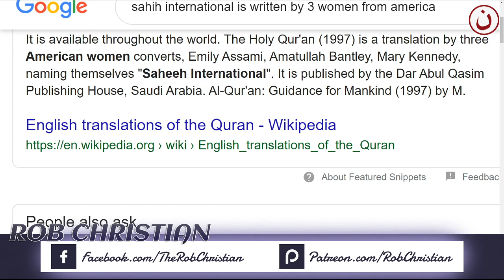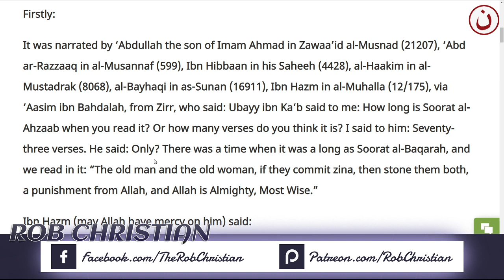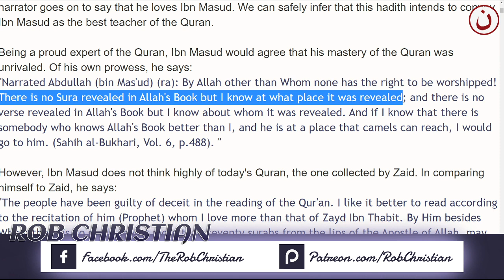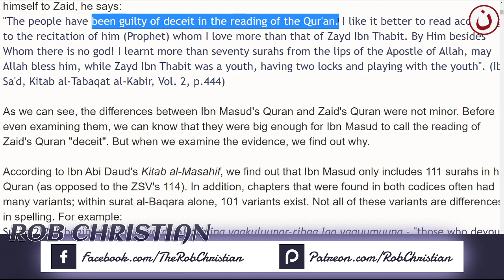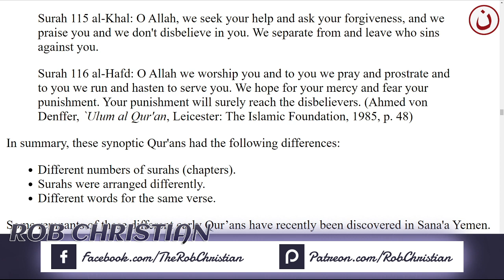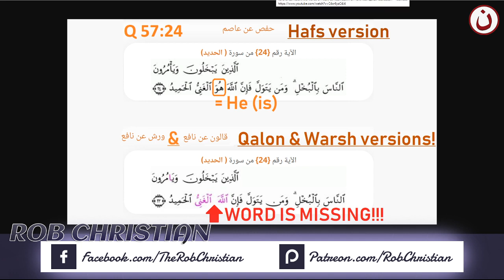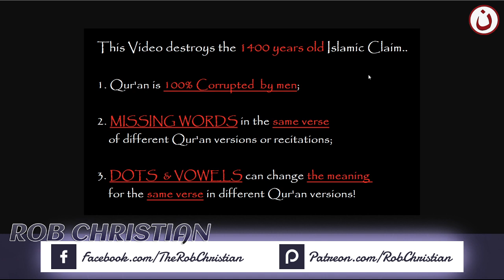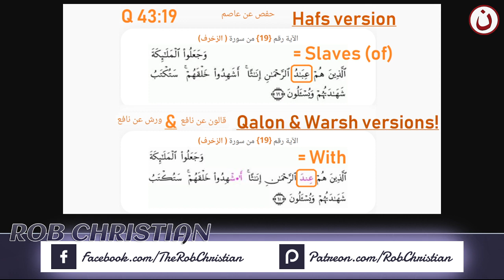Rob Christian - Live Show: Is The Quran Corrupted !??